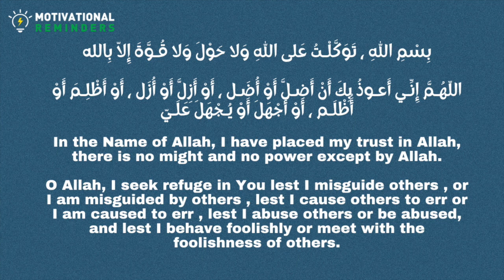DUA WHEN LEAVING THE HOME - ALLAH WILL PROTECT YOU WHEN YOU RECITE THIS DUA